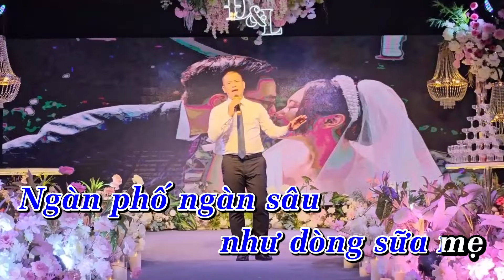Hà Tĩnh Quê Ơi Karaoke Beat Chuẩn | Phan Phúc Thắng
PHAN PHÚC THẮNG LÀ AI?
Phan Phúc Thắng đã khẳng định được tài năng của mình qua nhiều chương trình truyền hình chính thống và đạt được thành tựu trên nhiều lĩnh vực của cuộc sống, dù được người hâm mộ ưu ái với những danh xưng như: Doanh nhân thành đạt, ca sĩ triệu view, danh hài, diễn giả đa tài, MC truyền hình, nhà biên kịch, đạo diễn sự kiện; ... nhưng Anh vẫn khiêm tốn nhận mình là một “ông giáo làng”.

CÁC GIẢI THƯỞNG & HOẠT ĐỘNG TIÊU BIỂU CỦA PHAN PHÚC THẮNG
- Chung kết cuộc thi "Người dẫn chương trình Phát thanh & Truyền hình tỉnh Bà Rịa - Vũng Tàu" 2010
- Quán quân cuộc thi "Speakers Got Talent 2013 - Tài năng diễn giả Việt Nam 2013"
- Chung kết cuộc thi "Cười Xuyên Việt 2015 – Truyền Hình Vĩnh Long".
- Chung kết cuộc thi “Người dẫn chương trình tuyền hình TP HCM – Én Vàng 2015” - Truyền hình TP HCM.
- Fouder tổ chức giáo dục & nhân đạo Lời Nói Gói Vàng.
- Chủ tịch Công ty Cổ phần S GOLD GROUP

NGHỆ SĨ - DIỄN GIẢ PHAN PHÚC THẮNG
Phan Phúc Thắng là một người dẫn chương trình truyền hình chuyên nghiệp, một diễn giả đa tài mang thông điệp truyền cảm hứng bằng nghệ thuật phê phán, hàn lâm, trí tuệ qua cách thể hiện tinh tế, mang tất cả các năng khiếu nghệ thuật như ngâm thơ, ca hát, kể chuyện cười, ... lên sân khấu giáo dục để truyền thông điệp cho cuộc sống.

Anh có một tài năng mà ít người có được là nhái giọng người khác. Anh có thể nhái giọng hát, giọng nói của nhiều người nổi tiếng và nói được giọng các vùng miền tại Việt Nam.

Mặc dù không nhận mình là ca sĩ nhưng Phan Phúc Thắng đã có nhiều bài hát nổi tiếng đạt hàng triệu view. Với lòng hiếu thảo và sự ăn ý như “người tình”, cặp phụ tử Phan Phúc Thắng và người cha kính yêu của mình (nhà thơ Phan Phúc Thao) đang ngày đêm dệt lên những áng thơ và bản nhạc mang hơi thở vị mặn của mồ hôi lao động, lãng mạn của tình yêu đôi lứa và ngợi ca quê hương Đất Nước được công chúng đón nhận nồng nhiệt.

DOANH NHÂN PHAN PHÚC THẮNG
Hiện nay Phan Phúc Thắng đang là Chủ tịch Công ty Cổ phần S Gold Group – Công ty TNHH Lời Nói Gói Vàng với hơn 10 năm hình thành và kiến tạo, Công ty chuyên hoạt động về các lĩnh vực: Truyền thông & tổ chức sự kiện chuyên nghiệp; lĩnh vực giáo dục với các khóa học phát triển bản thân đặc sắc có một không hai do chính Phan Phúc Thắng giảng dạy trực tiếp: Bí quyết để có giọng nói quyến rũ, Nghệ thuật diễn thuyết đỉnh cao,  Nghệ thuật dí dỏm...